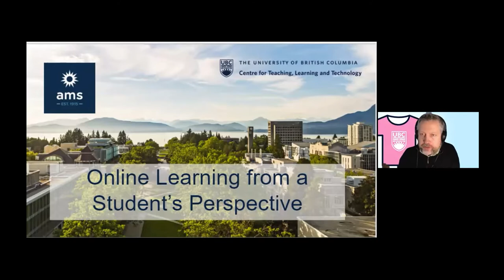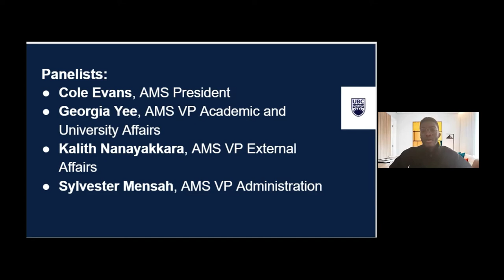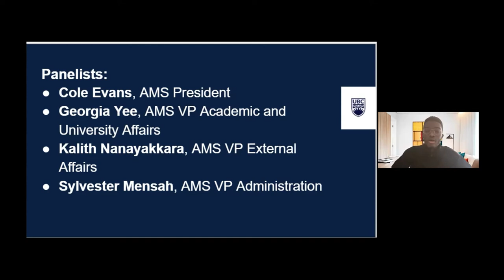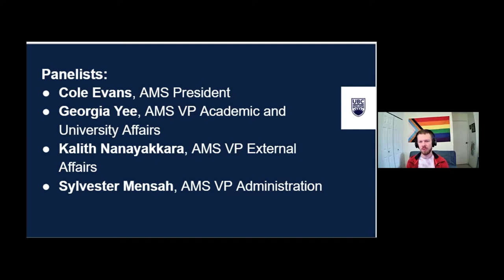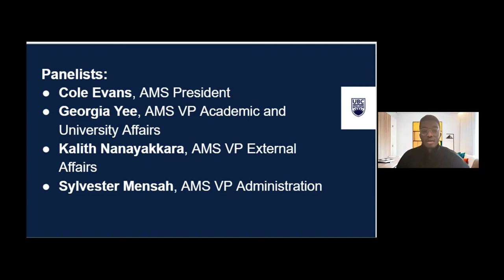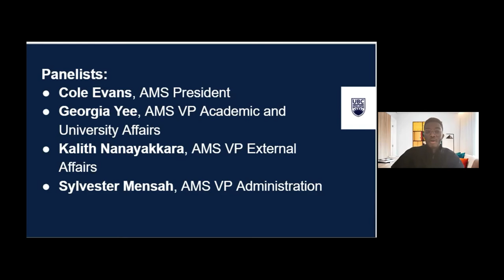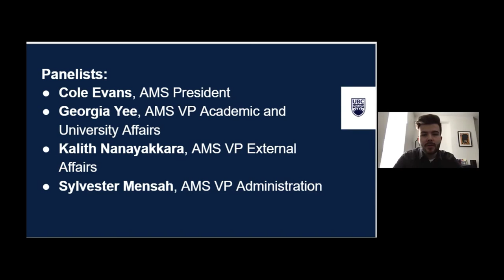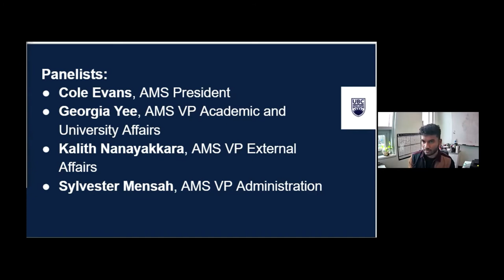Fireside Chat: Online Learning from a Student’s Perspective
It’s imperative to consider the student perspective when teaching online. Join this panel discussion to hear what it’s been like for students learning online over the last few months. The Alma Mater Society (AMS) Student Leadership team will share their candid experiences and offer their input on what they are doing to stay healthy, and share aspects of their experiences of learning online that have been both challenging and surprising for them.